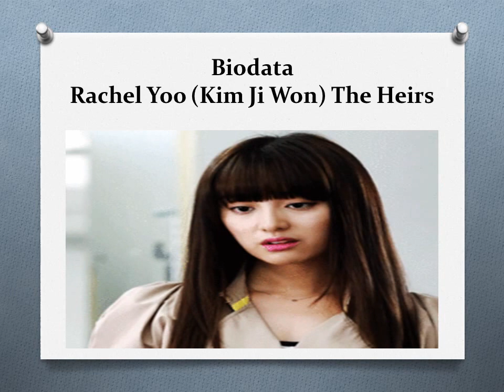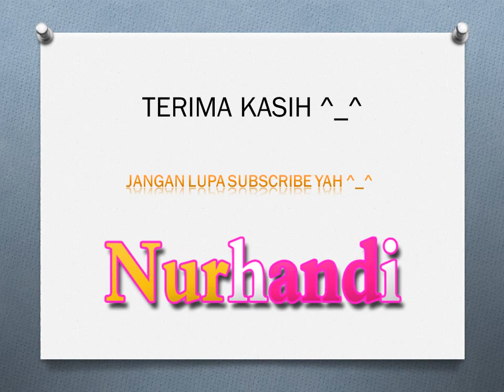Biodata Rachel Yoo The Heirs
Video The Heirs Lainya